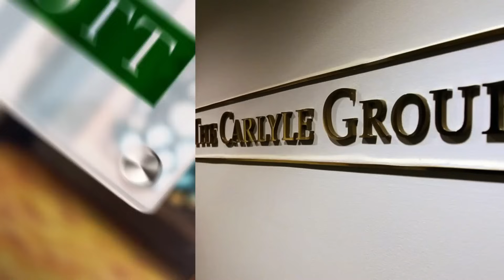BREAKING✅£7.3 Billion Glazer-Sheikh Jassim Mega-Deal heating-up in Man Utd Takeover twist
The Manchester-United ownership saga has kept us all on the edge of our seats for a jaw-dropping ten months. But guess what? The suspense might just be reaching its climax, and we've got the juiciest hints from an unexpected source.
Cardiff City chairman Mehmet Dalman has just let slip what could be the biggest clue yet, about the impending takeover showdown! Remember those whispers about the Glazer family seeking new investment opportunities? Well, it's ignited a takeover showdown of epic proportions. The contenders? Qatari banker Sheikh Jassim bin Hamad Al Thani and British billionaire Sir Jim Ratcliffe. It's a battle royale for control of the red half of Manchester.
But wait, there's a twist in the tale! Multiple US hedge funds are entering the fray, setting the stage for a seismic shift in ownership dynamics.
Just when the takeover buzz seemed to fade, The Sun dropped a bombshell. Reports are rife that the Qatari party is putting the finishing touches on a final, mind-blowing offer that could seal the deal. Yes, you heard it right – there's a tangible sense of excitement echoing through Old Trafford that, a sale could be inked before November comes knocking.
Wait, what's this? Cardiff City chairman Mehmet Dalman dropping the mother of all hints during a BBC Sport interview!  He's talking mega-valuations, folks. US private equity funds are hungry for football clubs, and guess what? Dalman casually mentioned that Manchester United could announce a jaw-dropping £7.2 to £7.3 billion sale – a mind-bending ten times their revenue!
Did you catch that? Dalman's throwing around numbers that could make your head spin! This is the kind of megadeal territory that makes mere mortals like us wonder if we're even in the same universe anymore.